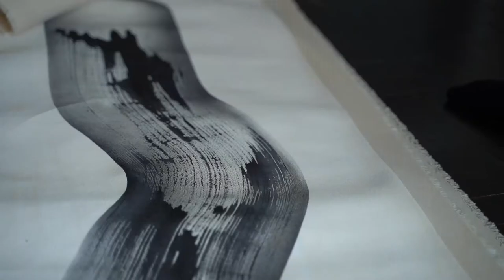Traces: Dahae Song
"Traces" is a series that documents the process and practices of Asian.Canadian creatives across various disciplines. This video project features interviews with ten artists — choosing to record their craft, influences, and thought processes rather than focusing on their identity and racial inheritance. Our goal with Traces is to offer a starting point to a dynamic archival record of Asian artists working in Toronto; exploring these artists’ influences, inheritances, and references.

Traces is one of Project 40's 2019 Col.lab Incubator projects.
Traces is partially funded by the Ontario Arts Council.

Videographer: Joseph Chung
Interviews Editor: Anda Zeng

Learn more about the featured artist at songdahae.com

p40collective.ca